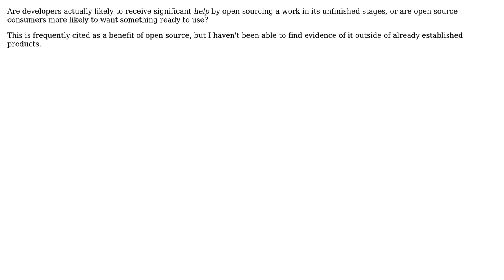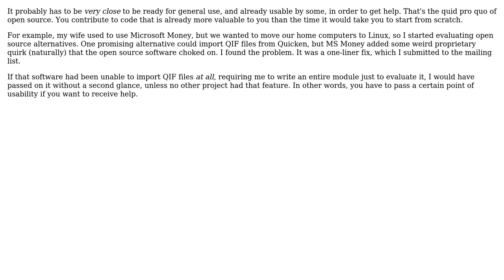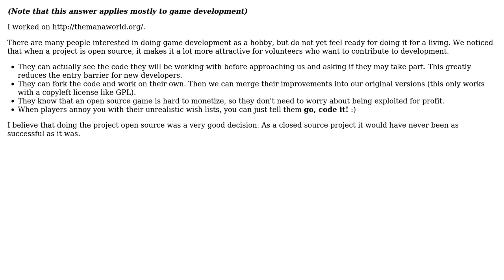Software Engineering: Does open sourcing your work help you? (3 Solutions!!)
Software Engineering: Does open sourcing your work help you?

With thanks & praise to God, and with thanks to the many people who have made this project possible! | Content (except music & images) licensed under CC BY-SA | Music | Images & others | With thanks to user ptyx user Philipp user Karl Bielefeldt user j riv user gnat and the Stack Exchange Network Trademarks are property of their respective owners. You are responsible for your own actions.